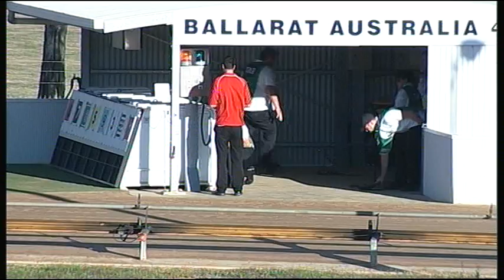BAL WED 08 FEB 17 R2